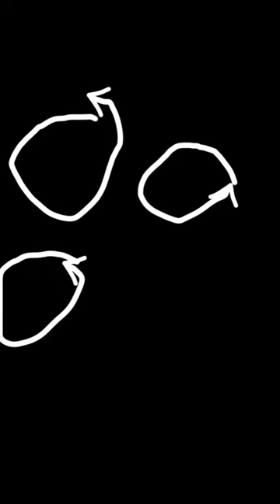DC under MICROSCOPE 🔬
what is DC

BLOOD CULTURE

What is Microscope 🔬
What is urine
What is culture

hba1c test
hba1c normal range
hba1c test means
hba1c test full form
hba1c full form
hba1c test price
hbalc range
hba1c meaning
hba1c chart
hba1c calculator
hba1c vial colour
hba1c high
hbalc in which vial
biochemistry analyzer
biochemistry analyzer
biochemistry analyzer price
biochemistry analyzer principle
biochemistry analyzer machine
biochemistry analyzer test list
biochemistry analyzer lamp
biochemistry analyzer uses
biochemistry analyzer second hand
biochemistry analyzer calibration
biochemistry analyzer lamp price
biochemistry analyzer erba
biochemistry analyzer mindray
biochemistry analyzer parameters
biochemistrv analvzer odf
biochemistry book
biochemistry test
biochemistry analyzer
biochemistry jobs
biochemistry notes
biochemistry meaning
biochemistry book pdf
biochemistry colleges in odisha
Book by U Satyanarayana
biochemistry and clinical pathology
biochemistry test list
biochemistry important questions
biochemistrv svllabus

CBC TEST KESE KARE
ESR TEST

Tissue blocking process
How to tissue blocking
What is tissue blocking

tisuue blocking
tissue blocking toilet
tissue blocking cervix
tissue blocking period flow
tissue blocking cervix during period
tissue blocking nasal passage
tissue blocking
tissue block uses
tissue block meaning
tissue block holder
tissue block preparation
tissue block holder uses
tissue block storage
tissue block meaning in hindi
tissue block storage cabinet

tissue paper
tissue culture
tissue class 9
tissue class 9 notes
tissue box
tissue saree
tissue paper holder
tissue system
tissue holder
tissue silk saree
tissue paper making machine
tissue pata saree
tissue box holder
tissue definition biology

              HISTOLOGICAL TEST 💥💥

what is hematoxylin and eosin
what is hematoxylin and eosin staining
what is hematoxylin and eosin staining used for
what is the function of hematoxylin and eosin stain
what is the purpose of hematoxylin and eosin staining
what is the difference between hematoxylin and eosin

hematoxylin and eosin staining
hematoxylin and eosin
hematoxylin and eosin pencil
hematoxylin pronunciation
hematoxylin bodies
hematoxylin color
hematoxylin preparation
hematoxylin and eosin staining procedure
hematoxylin is a
hematoxylin and eosin staining ppt
hematoxylin colour
hematoxylin and
hematoxylin and eosin pencil buy online hematoxylin and eosin pencil shop near me

SEROLOGICAL TEST

WIDAL TEST / TYPHOID
HHH TEST
DENGUE